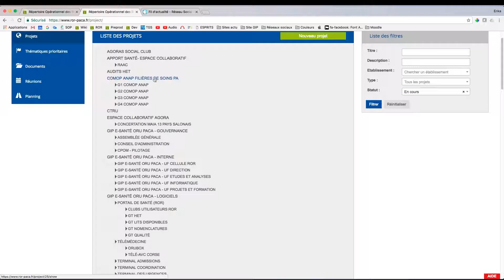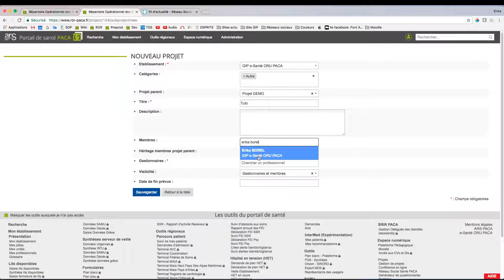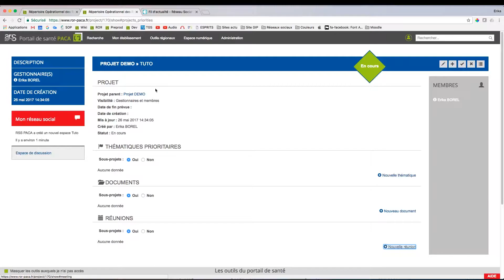Tutoriel gestion de projets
Cette vidéo vous présente l'un des outils du Portail de santé PACA : la Gestion de projets. Cet outil est destiné aux administrateurs d'espaces sur le Réseau social de santé. Ces 2 modules vous permettent d'échanger autour de problématiques communes au sein d'espaces collaboratifs.